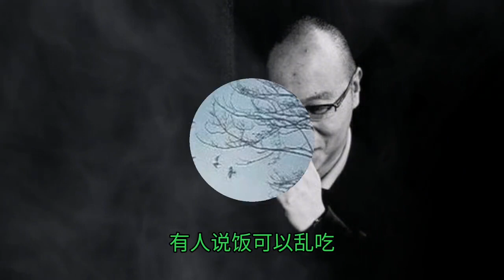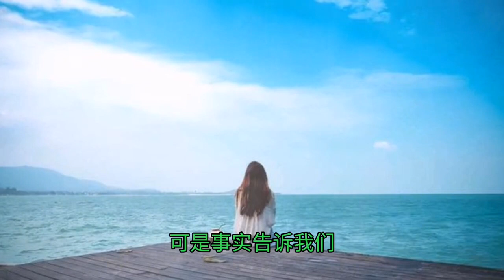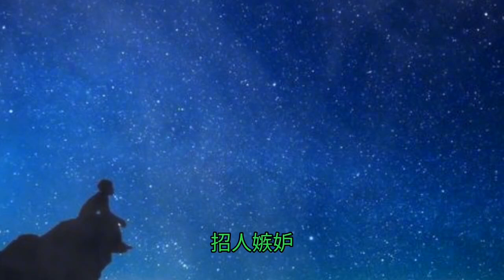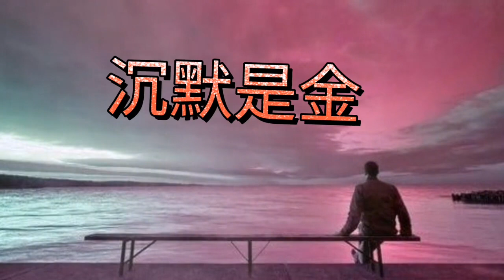《寡言，一个人最顶级的自律》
大家好，我是【煮茶品读】

我生活在北京
喜欢音乐，朗诵
欢迎大家和我一起读书交流

读书或旅行
身体和灵魂必须有一个在路上
不能远行的时刻
我们依旧可以从书籍中汲取力量

读书的态度决定人的深度
读书的厚度决定人的高度
读书使穷人变富人
使富人变贵人